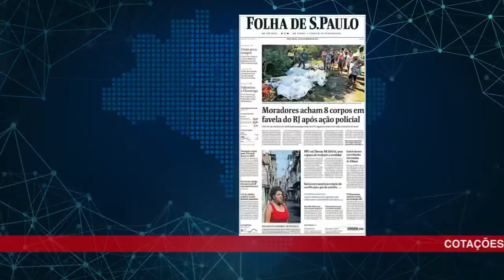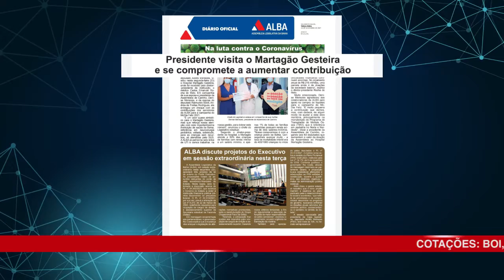ALBA News 23/11/2021 - Principais manchetes dos jornais do dia